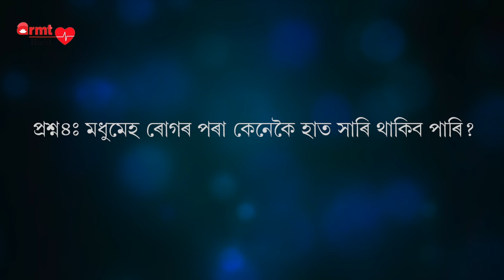Diabetes | মধুমেহ ৰোগ আৰু ইয়াৰ প্ৰকাৰ | Dr Rupam Choudhury | ARMT Health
On the occasion of AntiMedicalTerrorismDay today, ARMT urges all to favour LegalBattle against any alleged medical negligence incidences. This will give justice to the Movement against the prevalent MedicalTerrorism across the country. On this day, ARMT is glad to upload a Health Awareness Video as a part of ARMTHealth campaign.

ARMTHealth is the initiative of Dr Anamika Ray Memorial Trust to create health awareness among people which was formally launched on 25 June, 2021 on the occasion of Patients' Rights Day. This episode is on Diabetes and its types. The Consultant Diabetologist is Dr Rupam Choudhury of Apollo Clinic, Guwahati.